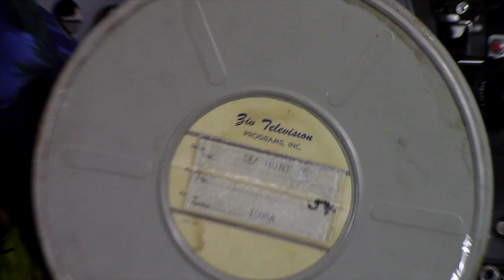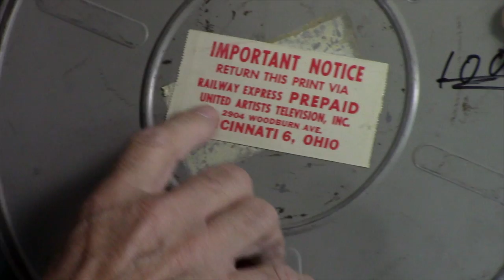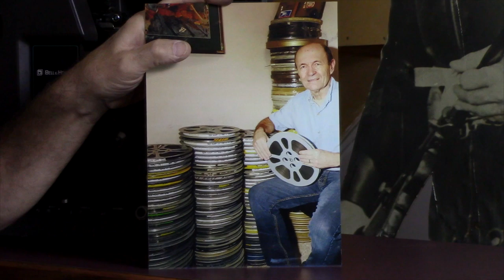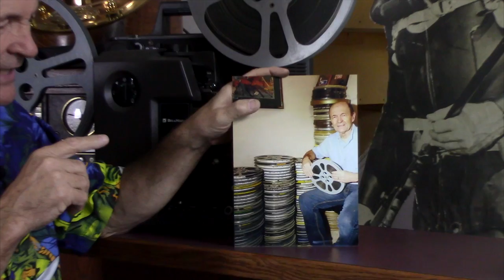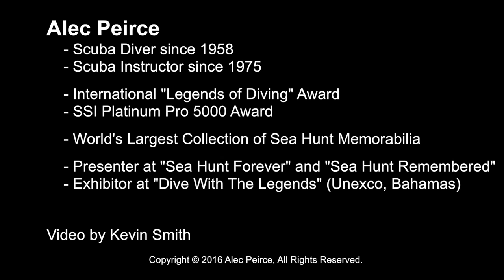Sea Hunt Remembered: 16mm TV Shows - S02E01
Youngsters today watch shows mostly by PVR or streamed over the internet while Alec remembers sitting patiently in front of a black and white TV for Sea Hunt to air.  Alec shows his extensive 16mm film Sea Hunt collection and explains how shows were distributed in tin cans to TV stations for broadcast then returned by train.

You don't need a 60", 4K, 5.1 surround sound home theatre to enjoy Sea Hunt as all 155 episodes are in black and white.  Watch Mike Nelson rescue ladies on DVDs, YouTube or go old school like Alec with a 16mm movie projector, screen and favourite drink.

Sea Hunt: Season 3, Episode 19, "Cross Current"
Sea Hunt is copyrite by ZIV - United Artists Inc.